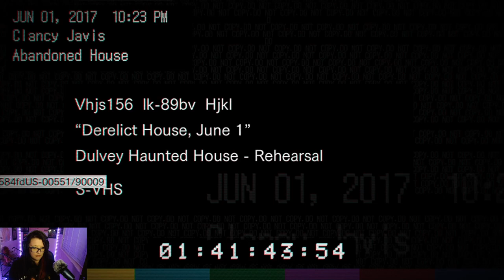Resident Evil Biohazard Pt 1 - Staples fix everything!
Part one of Resident Evils Biohazard. Ethan and I attempt to enter the Bakers house and find Mia, but she doesn't seem to want to leave just yet.